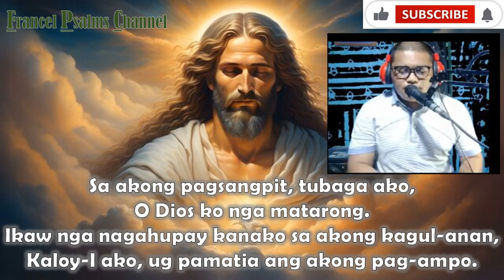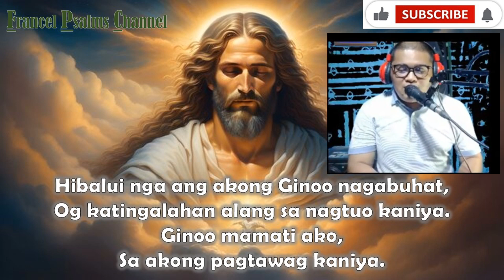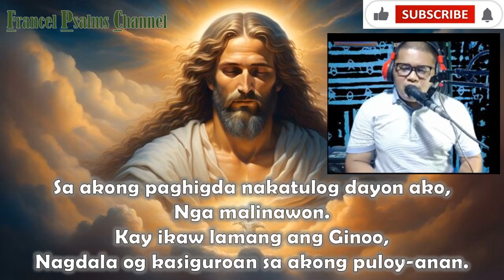Minus One-Instrumental/Salmo Responsoryo: April 14, 2024-Cebuano/3rd Sunday of Easter